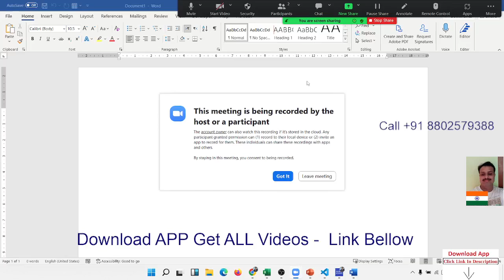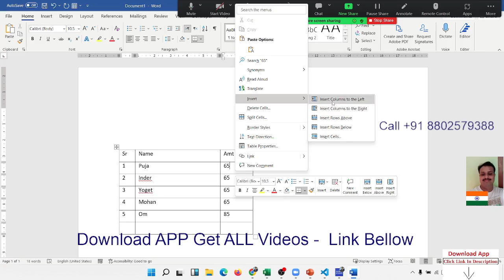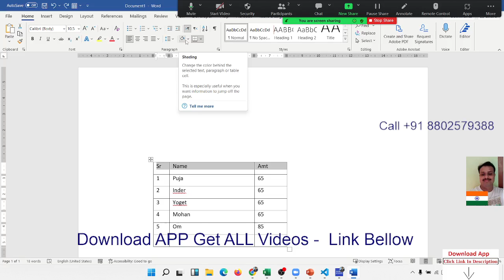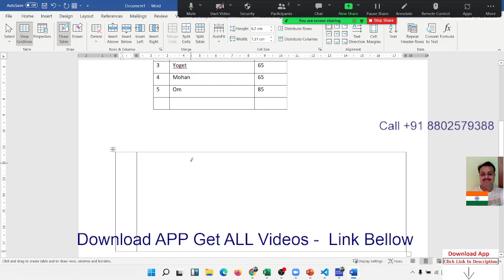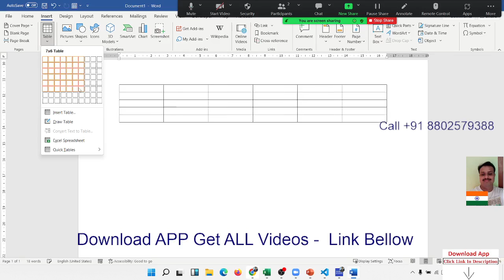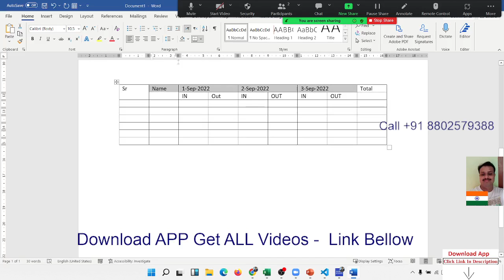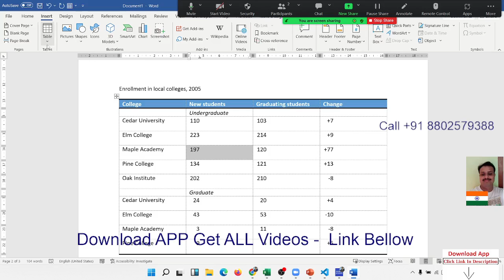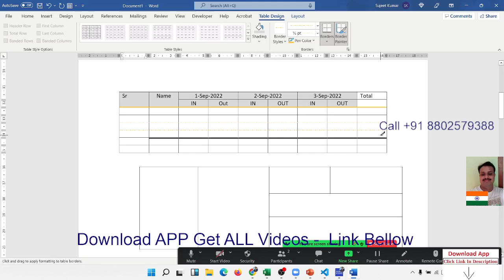MS Word Part -3